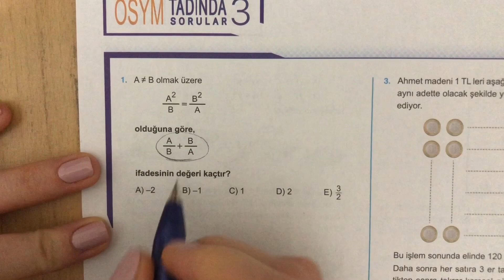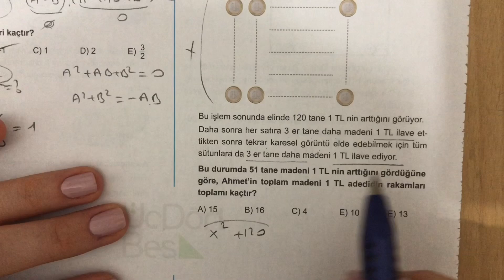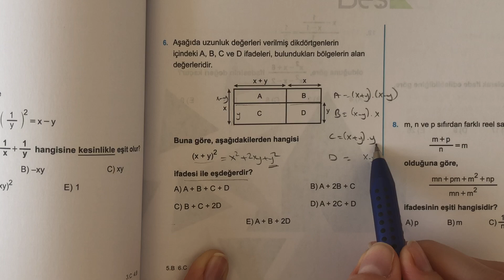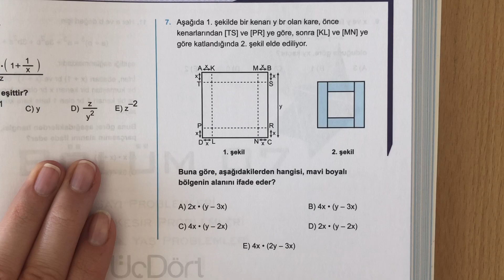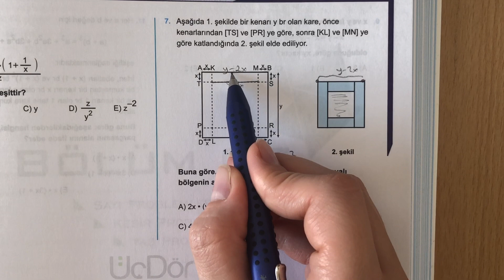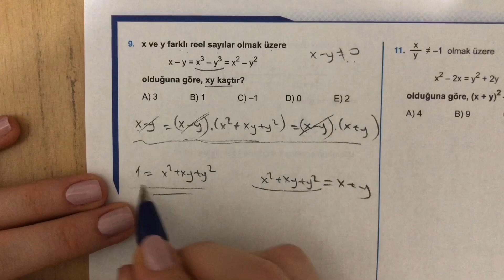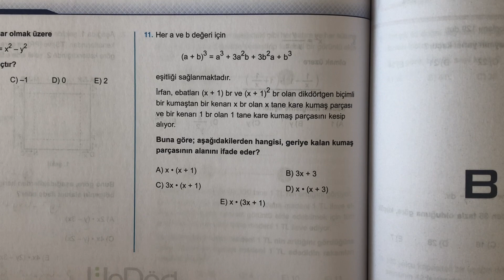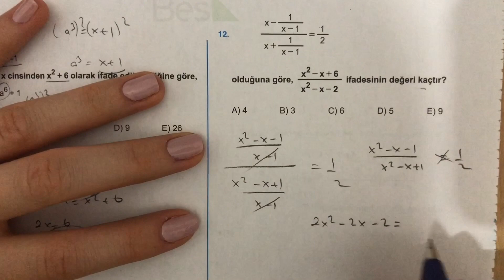(2020) 345 TYT MATEMATİK ÇARPANLARA AYIRMA ÖSYM-3 ÇÖZÜMLERİ